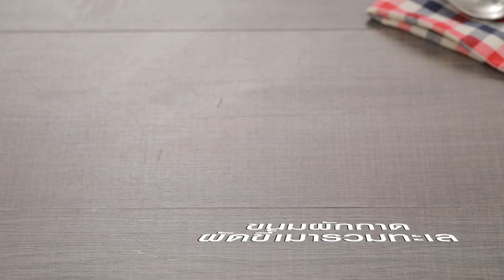ขนมผักกาดผัดขี้เมารวมทะเล สูตรเด็ด ทำง่าย สไตล์ "อ.ยิ่งศักดิ์"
ขนมผักกาดผัดขี้เมารวมทะเล
Spicy stir fried turnip cake with seafood

ผลิตภัณฑ์ : กระทะ Vitalux 3 ชั้น 28 ซม. ทรงลึก IH ด้าม และหูเบกาไลท์ ตราหัวม้าลาย

สิ่งที่ต้องเตรียมสำหรับ (ขนมผักกาดทอด)

ขนมผักกาด 300 กรัม

1.ใส่น้ำมันพืชลงใน กระทะ Vitalux 3 ชั้น 28 ซม. ทรงลึก IH ด้าม และหูเบกาไลท์ ตราหัวม้าลาย ตั้งไฟพอร้อน
2.นำขนมผักกาดลงทอด ให้มีสีเหลืองทองทั่วทั้งชิ้น ตักขึ้น หั่นขนมผักกาดที่ทอด เป็นชิ้นเตรียมไว้

สิ่งที่ต้องเตรียมสำหรับ (ขนมผักกาดผัดขี้เมาทะเล)

พริกขี้หนูแดงสับละเอียด 2 ช้อนโต๊ะ
กระชายซอยเป็นเส้น 30 กรัม
กุ้งสดแกะเปลือกผ่าหลังเหลืองหางลวกสุก 5 ตัว
หอยแมลงภู่ชิลีลวกสุก 5 ตัว
ปลาหมึกบั้งตารางลวกสุก 100 กรัม
พริกไทยสด 25 กรัม
พริกชี้ฟ้า 3 สี หั่นแฉลบ 10 กรัม
ช่อโหระพา สำหรับแต่ง

1.ใส่น้ำมันพืชลงใน กระทะ Vitalux 3 ชั้น 28 ซม. ทรงลึก IH ด้าม และหูเบกาไลท์ ตราหัวม้าลาย ตั้งไฟพอร้อน
2.ใส่พริกขี้หนูแดงสับละเอียด กระเทียมสับละเอียด และกระชายซอยเป็นเส้น ผัดจนมีกลิ่นหอม
3.ใส่กุ้งสดลวกสุก หอยแมลงภู่ชิลีลวกสุก และปลาหมึกบั้งตารางลวกสุก ผัดให้เข้ากัน
4.ใส่ขนมผักกาดที่ทอดเตรียมไว้ ปรุงรสด้วยน้ำปลา น้ำตาลทราย น้ำพริกเผา ผัดให้เข้ากัน
5.ใส่พริกไทยสด พริกชี้ฟ้า 3 สี หั่นแฉลบ และใบโหระพา ผัดให้เข้ากัน ปิดไฟ
ตักขนมผักกาดผัดขี้เมารวมทะเล ใส่ภาชนัเสิร์ฟ ตกแต่งด้วยช่อโหระพา พร้อมรับประทาน

▲Line @yingsakfood